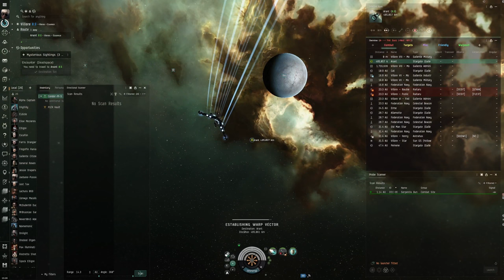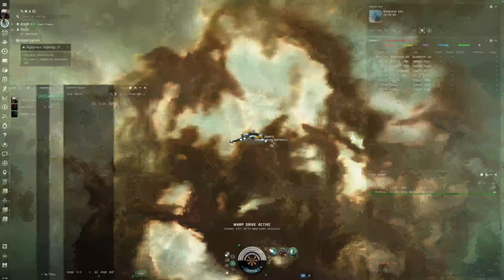EVE Online Alpha Guide: Unraveling 'Mysterious Sightings 3 of 4' in a Condor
Embark on the third chapter of our thrilling adventure with "Unraveling 'Mysterious Sightings 3 of 4' in a Condor", tailored for the bold Alpha Clone pilots of EVE Online. This guide is designed to illuminate the path through the enigmatic and perilous journey that is 'Mysterious Sightings 3 of 4', showcasing the ingenuity and strength of Alpha Characters in the vast universe of EVE.

🚀 Cosmic Mystery Unfolds:

Dive deeper into the unknown as we navigate through 'Mysterious Sightings 3 of 4', a mission that challenges pilots to decode the cosmos' secrets. With the agile Condor frigate at your command, uncover clues and confront challenges that lie in the uncharted territories of space.

🌌 Alpha Clone Strategy:

This video is crafted specifically for Alpha Clone pilots, emphasizing strategies and tactics that leverage the Condor's capabilities. Discover how to maximize your ship's potential within the constraints of Alpha status, ensuring success in the face of mystery.

🛰️ Expert Navigation Tips:

Learn expert navigation and engagement tips that will guide you through 'Mysterious Sightings 3 of 4'. From evasive maneuvers to strategic targeting, this guide provides invaluable insights to enhance your piloting skills and tactical decision-making.

🔍 Explore and Conquer:

Join us on a journey of exploration and conquest, as we reveal the secrets hidden within 'Mysterious Sightings 3 of 4'. This guide is more than a walkthrough; it's a call to Alpha Clone pilots to test their mettle and prove their prowess in the ever-evolving narrative of EVE Online.

🌟 Exclusive Content and Offers:

Don't miss out on exclusive content and offers designed to boost your journey in EVE Online.

💬 Engage With Our Community:

Your insights and experiences are valuable to us! Share your thoughts, strategies, and discoveries in the comments below. Engage with fellow pilots and become part of a community dedicated to mastering the mysteries of EVE Online.